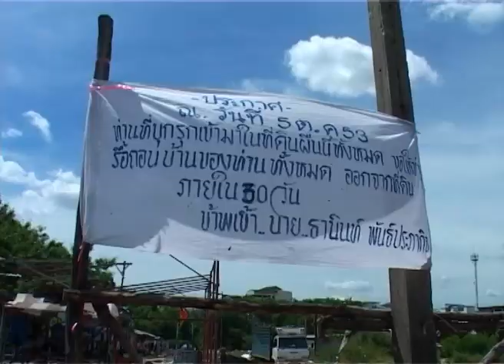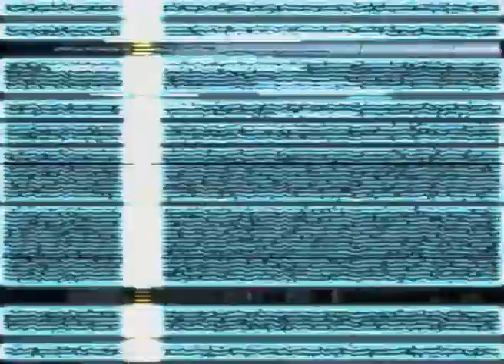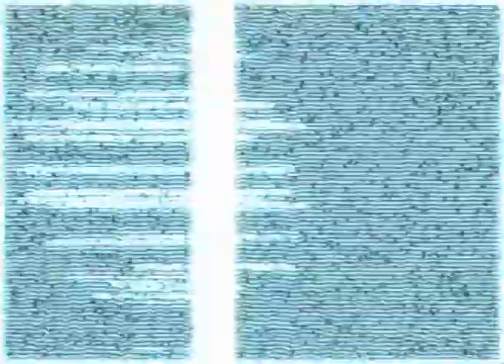ผู้สื่อข่าวโทรทัศน์ (แนน)